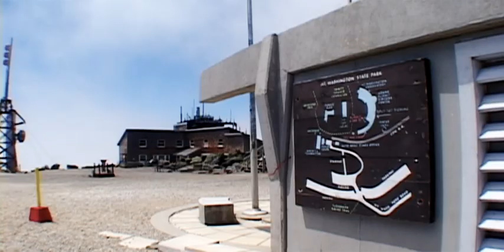Mount Washington New Hampshire - View of summit and descent in car